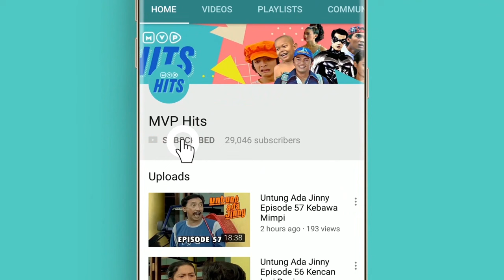Apakah Salah Saya Memilih Julia? | Julia Jadi Anak Gedongan Episode 44